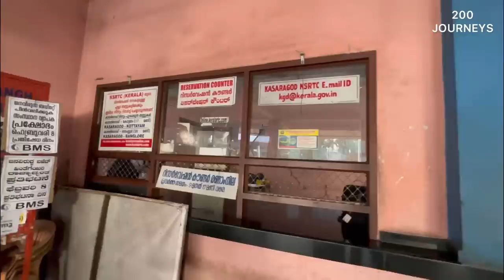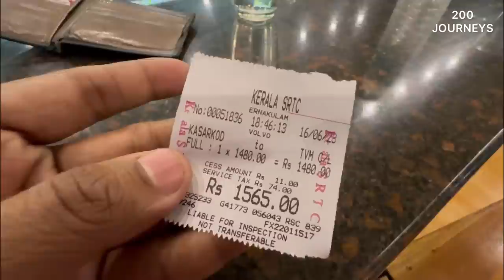KSRTC GARUDA KING CLASS Super Luxury VOLVO B9R AC Semi Sleeper Bus KERALA 😲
Kasargod to Trivandrum Bus Journey in GARUDA KING CLASS Super Luxury VOLVO B9R AC Semi Sleeper Bus KERALA. Get to know about Kerala state road transport corporation Bus interior, top speed, price, route, online booking and lot more.

More amazing VOLVO semi sleeper journey vlogs coming soon!